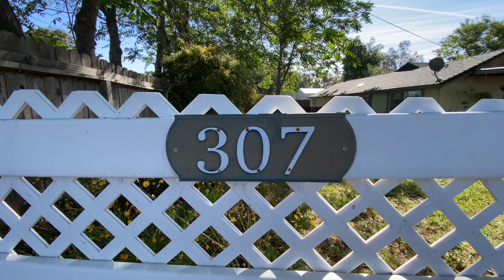307 Yuba Street, Orland CA 95963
Hello!

We are pleased and excited to present this Listing to you!

🏠 307Yuba Street, ORLAND CA

3 Bed | 2 Bath | 1,594 sqft| &  MORE! Click below for details

The Johns Group

DRE # 01496335

The Johns Group

220 Walker Street

Thank you for stopping by our channel!  -The Johns Group